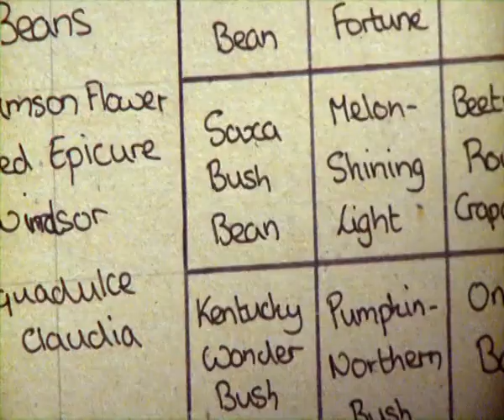Eco Eye Series 9 Episode 2, Part 1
Modern agricultural practices, climate change and sprawl are just some of the factors that have severely impacted on biodiversity across the planet.

In Ireland many species that were once commonplace have had their populations decreased or depleted altogether.

Eco Eye explains why a wide-ranging biodiversity is so crucial for a healthy environment, and discusses the eradication of this diversity with leading experts. This special episode highlights the economic, cultural and environmental benefits of protecting our natural world and the diversity that exists within it.